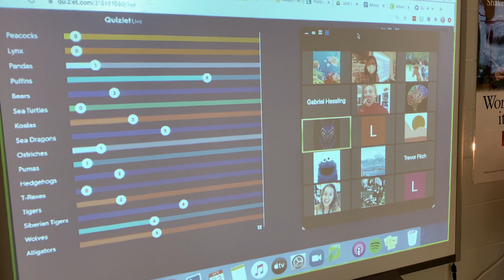One Minute Spotlight - BMS Prairie - Ms. Giordano - Social Studies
Barrington Middle School teacher Katelynn Giordano uses station rotation to address the problem of divided attention while teaching in a concurrent classroom.